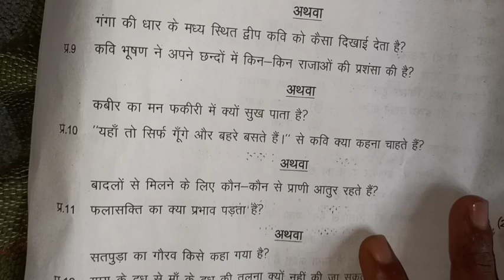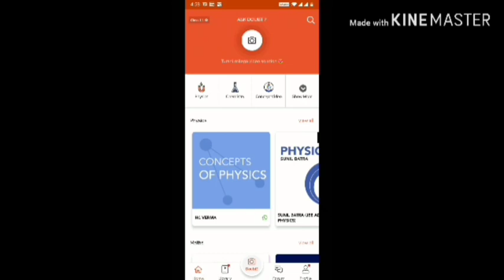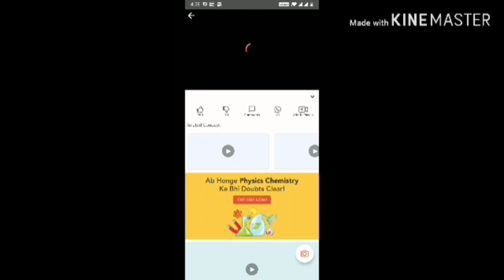final exam question paper 2020 class 11th subject Hindi MP board with answer key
final exam question paper 2020 class 11 subject Hindi full paper solve

Whatsapp-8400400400) Ab MATHS ke saath saath aapke *PHYSICS* aur *CHEMISTRY* doubts ka bhi hoga safaya.Doubtnut App par ya phir Doubtnut ke whatsapp number par.Download

  Apna (Physics,Chemistry, Maths) Doubt/question Doubtnut App par jaakar Sumbit kijiye ya phir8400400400 par whatsapp kariye aur turant video solution paayein.Steps to get instant solution-Humare whatsapp service (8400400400) ya APP par aakar,9

1- Question ki photo kheecho

2-Question ko crop karke whatsapp karo

3- Turant video solution paaoYe hai itna asaan

final exam question paper 2019 class 11th subject Hindi MP board
annual exam question paper 2020
exam question paper 2019 class 11th Hindi MP board
class 11th subject Hindi with answer key MP board 2020 paper